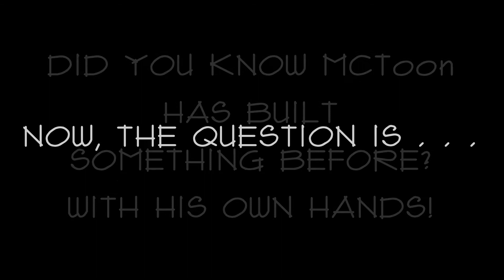Can he build it? Yes he can! Sort of . . .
Watch MCToon tell Dali about how to make sure a door is square. This proves that just because you know how to do something, it doesn't mean you have the skills to execute it correctly.

We still love you Toon.